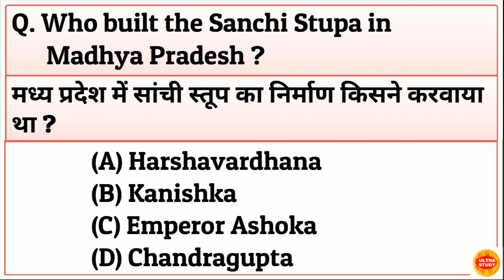Who built the Sanchi Stupa in Madhya Pradesh ?